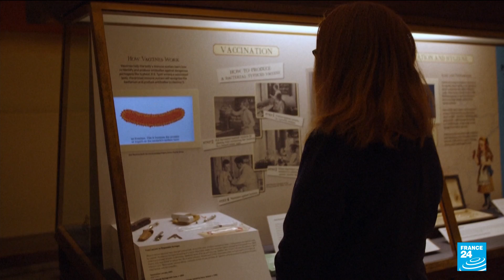Mattel creates Barbie doll of scientist who designed Oxford coronavirus vaccine • FRANCE 24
British coronavirus vaccine developer Sarah Gilbert has many science accolades to her credit but now shares an honor with Beyonce, Marilyn Monroe and Eleanor Roosevelt: a Barbie doll in her likeness.